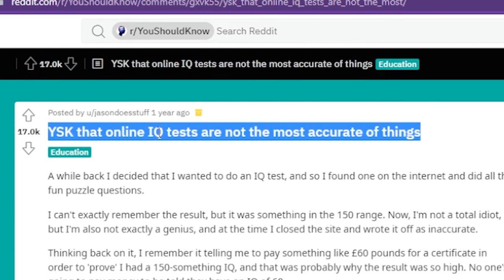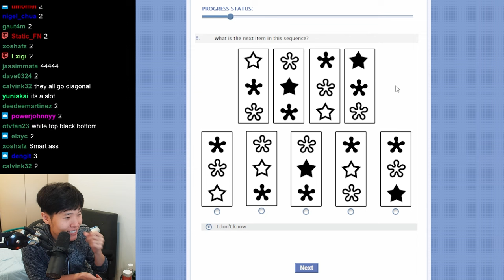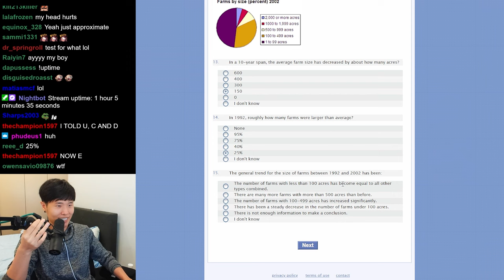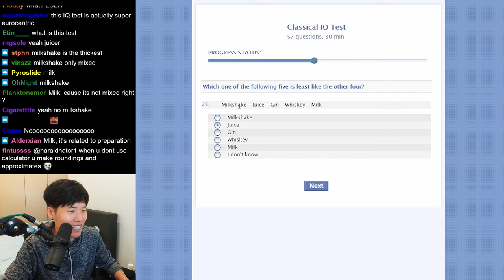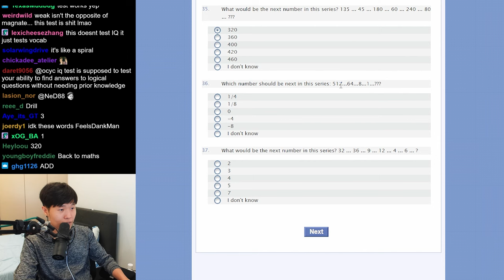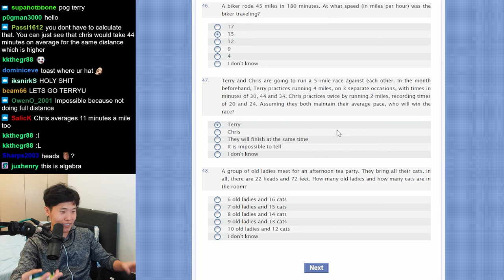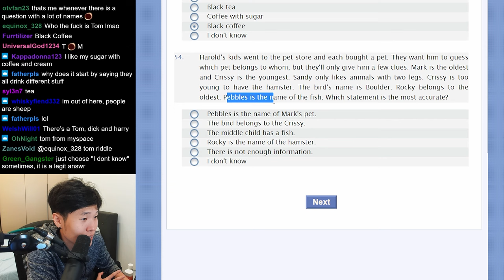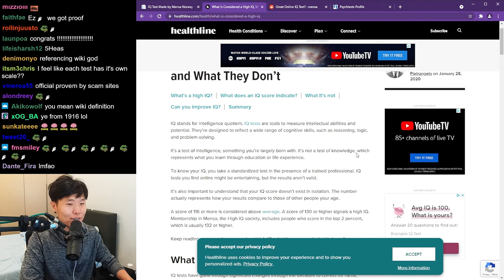Taking a more accurate test to reveal my true IQ...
After a lackluster sub 140 IQ result, Disguised Toast takes a totally more accurate test to reveal his "true" IQ and redeem himself.

Timestamps
00:00 Recap/Intro
00:58 Test start
01:20 Test start (again)
6:20 Question 10
12:04 Question 20
15:04 Question 30
18:24 Question 40
22:42 Question 50
29:32 Results